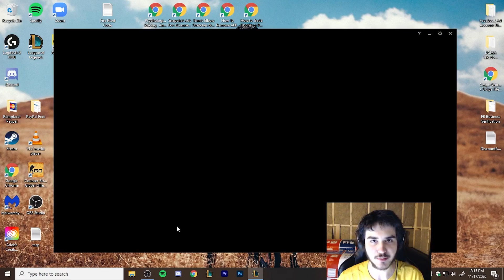I Might Be Toxic But At Least I Don't Int - Qiyana Season 11 Gameplay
I'll try to not get perma banned for the 11th time.